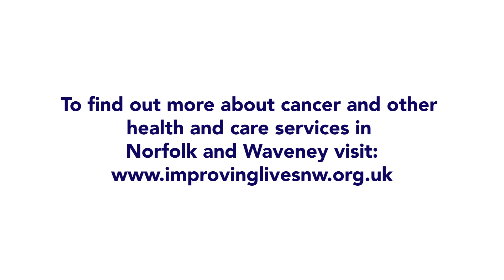Why work in cancer care and support in Norfolk and Waveney